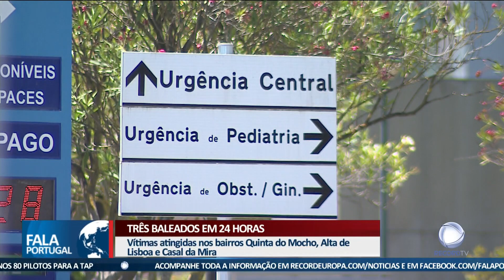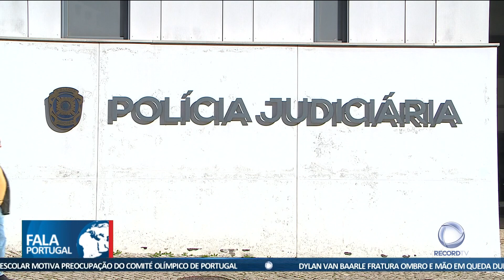Três baleados em 24 horas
No espaço de 24 horas três pessoas foram baleadas em três bairros sociais de Lisboa. Em dois dos casos registados, foram utilizadas caçadeiras. A Polícia Judiciária está a investigar.